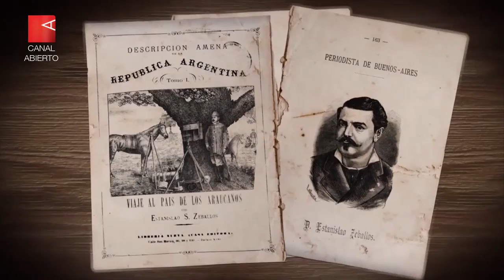"4 Lonkos": La historia de profanación de cuatro caciques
4 lonkos, segundo largometraje del documentalista platense Sebastián Díaz, narra la vida, muerte y profanación de los restos mortales de tres grandes caciques de la pampa y Patagonia: Mariano Rosas, Cipriano Catriel y Juan Calfucurá, quienes luego de la sangrienta Campaña del Desierto, fueron profanados en nombre de la ciencia (cuyos cráneos terminaron engrosando las colecciones de los museos antropológicos argentinos) y de un cuarto lonko o cacique, el irreductible Vicente Pincén, quien una vez detenido por el Coronel Villegas, sólo pudo ser capturado en cuatro famosas placas fotográficas.

La película cuenta con una de las últimas apariciones públicas del escritor Osvaldo Bayer y del reconocido antropólogo Carlos Martínez Sarasola (fallecido en 2018), y con animaciones de Carlos Escudero (quien también realizó las animaciones de La muralla criolla, opera prima del director) y Juan Carlos Camardella, director del multipremiado cortometraje El casamiento (2017).

La película cuenta también con los testimonios de Marcelo Valko, Juan José Estevez, Fernando Miguel Pepe, Claudia Salomón Tarquini, Facundo Gómez Romero, Nora Galván, Walter Minor, Domingo Gallardo Catriel, Eduardo Luis Pincén y Lorenzo Cejas Pincén.